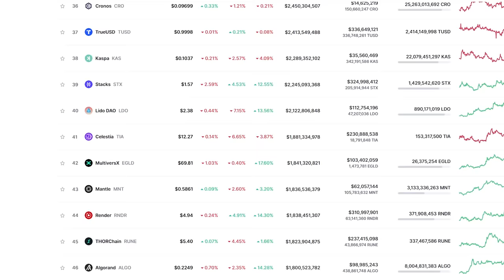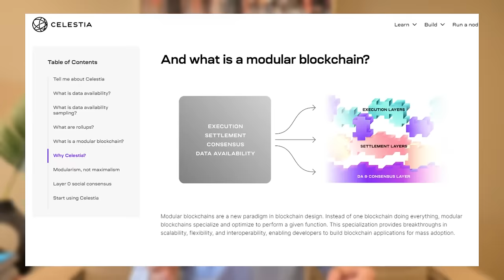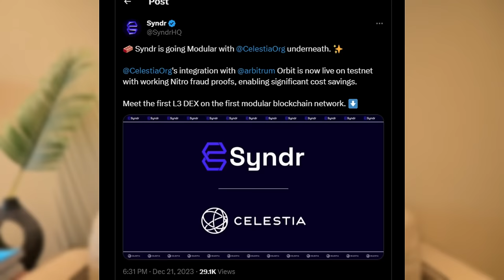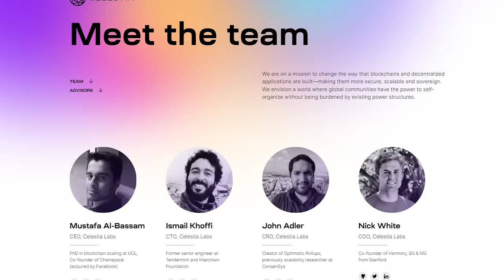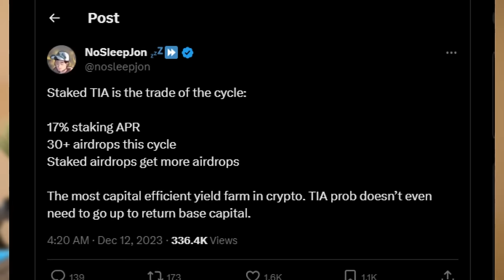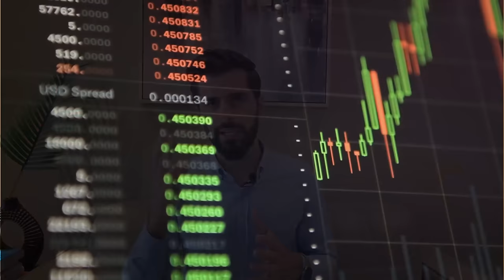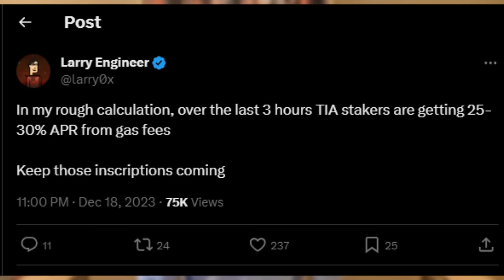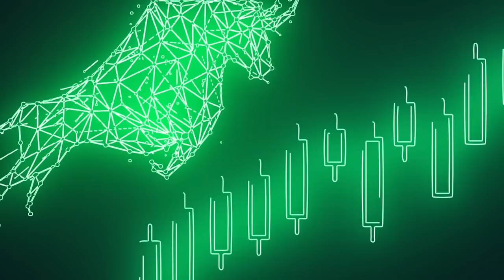Κρυπτονόμισμα Celestia - Ανάλυση Και Προοπτικές Για 2024, Airdrops 30+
✅Celestia Ανάλυση Προοπτικές Για 2024 Airdrops 30+

💎Με 10% Έκπτωση από το Link
✅ Το βιβλίο μου : Η Βίβλος Των Κρυπτονομισμάτων
🔥ΑΚΟΛΟΥΘΗΣΕ ΜΕ ΣΤΑ SOCIAL MEDIA🔥

✅Celestia Airdrops - οn Fire το Ecosystem του!! | Πολλά airdrop το 2024!!

🕒Kεφάλαια

00:00 Celestia Ένα Από Τα Καλύτερα Blockchain Projects
01:26 Η Μοναδικότητα Της Τεχνολογίας
03:29 Πως Να Χτίσεις Το Δικό σου Blockchain
04:55 Τα Airdrops Του 2024
05:49 Celestia Και Nodes
06:54 Ο Άνθρωπος Πίσω Από το Project
07:49 Οι Προοπτικές Του Project